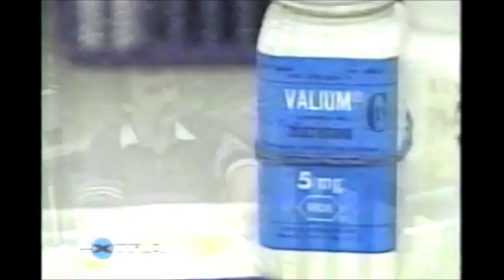Extra - Meet the Guy that Almost Killed Stephen King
A piece on Brian Smith, the guy that almost killed Stephen King on June 20, 1999.  This piece is from an October 1999 edition of the TV "news" show Extra.